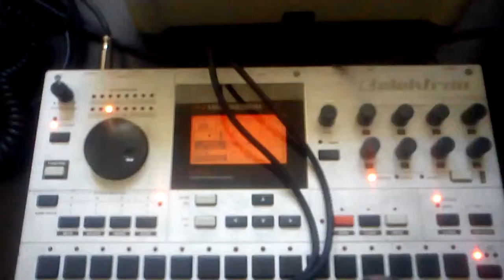Pro One filter synced to Machinedrum